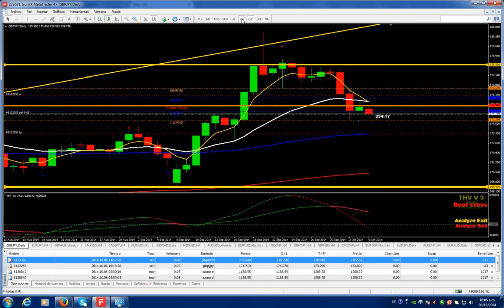El mercado forex-Peru.compre el oro por vela japonesa de subida.gane 220 pips.el mercado forex-peru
VISITA MI PAGINA DE MI CURSO DE VELAS JAPONESAS-OFERTA DE INFARTO  POR POCOS DIAS CAPACITACION EN EL MERCADO FOREX CON PAUL LEIVA.Si deseas adquirir mi curso me contactas por acá o por facebook.

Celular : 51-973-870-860